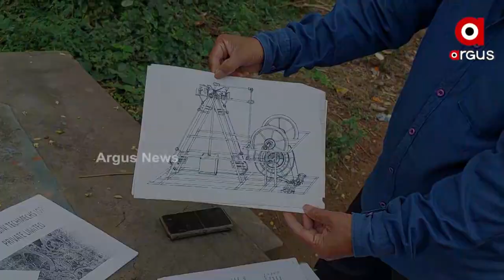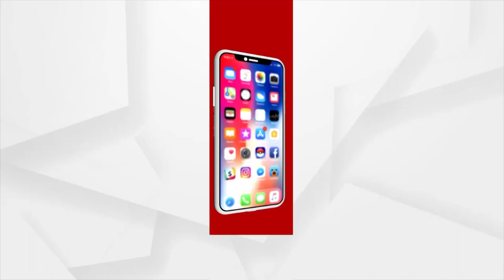ମାମୁଲି ଗାଁ ମିସ୍ତ୍ରୀଙ୍କ ଅସାଧାରଣ ଉଦ୍ଭାବନ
ନା ସେ ଜଣେ ଇଂଜିନିୟର ନା ଜଣେ ବୈଜ୍ଞାନିକ । ସେ ହେଉଛନ୍ତି ଜଣେ ମାମୁଲି ଇଲେକ୍ଟ୍ରିକ ମିସ୍ତ୍ରୀ । କିନ୍ତୁ ସେ ଏବେ ନିଜ ଅଭିଜ୍ଞତା ଓ ବୁଦ୍ଧି ବଳରେ ତିଆରି କରିଛନ୍ତି ନିଆରା ଏକ ମେସିନ । ଏହି ମେସିନର ନାଁ ରହିଛି  ଫାଇଟର । ଫାଇଟର ଗତିଜ ଶକ୍ତି ଓ ଓଜନ ଶକ୍ତି ବଳରେ ଶୂନ୍ୟରୁ ସୃଷ୍ଟି କରିବ ବିଜୁଳି । ବିଜୁଳିଶକ୍ତି ପାଇଁ ଲୋଡ଼ା ପଡୁଥିବା ଜଳ ,ଜାଳେଣି ଓ ଇନ୍ଧନକୁ ବ୍ୟବହାର ନକରି ଏଥିରୁ ବିଜୁଳି ଉତ୍ପାଦନ ସମ୍ଭବ ହୋଇପାରିବ । ଅଧାପାଠୁଆ ଗାଁ ବୈଜ୍ଞାନିକଙ୍କ ଏଭଳି ମେସିନ ସାରା ବିଶ୍ୱରେ ପ୍ରଥମ ।